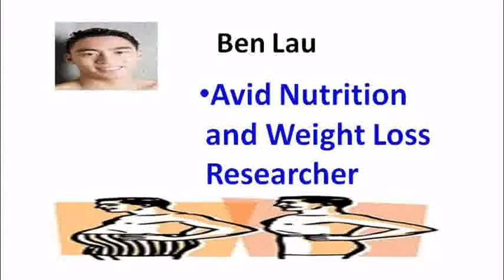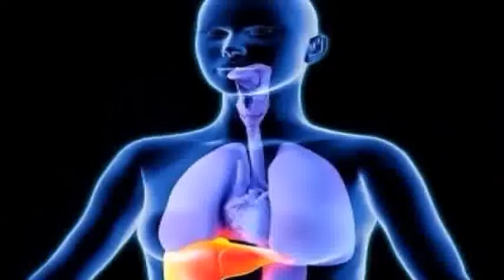twrproject - What Visceral Fat Does To The Body (The Doctors) - twrproject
Click Here Now to Feel Alive and Confident Again

I want to give special thanks to twrproject for releasing What Visceral Fat Does To The Body (The Doctors).

Inside Fat people. The truth
11 Steps to Lose Belly Fat
How to Get Rid of Visceral Fat the Healthy Way!
NO-EXERCISE NO-DIET LOOSE BELLY FAT IN JUST 6 DAYS
Dr. Oz Discusses Belly Fat & Why You Should Get a Flat Belly
What Causes a Beer Belly Medical Course
Doctors Are Shocked: Boiling Only Two Ingredients Will Help You Lose All Of Your Body Fat Naturally
How to Reduce Visceral Fat (aka "Belly Fat")
Do This Instead of Exercise to Burn the Most Belly Fat
How to Burn Stored Fat
HOW TO REMOVE BELLY FAT IN A SINGLE NIGHT WITH THIS EMERGENCY DIET
Why You Got Fat
HOW TO LOSE BELLY FAT FAST | DRINK THIS TO LOSE 1 - 2 POUNDS PER DAY |FAT BURNING TEA Khichi Beauty
How I Lost My Belly Fat While Keeping My Curves!
Remove Pimples/Acne Overnight - Neem ice cubes Remove Dark Spots, Blemishes, Acne Scars
Reducing Fat (The Doctors)
Drinking This Before Going to Bed Burns Belly Fat Like Crazy
Drink This Before Going to Bed to Help Burn Belly Fat
Prepare the Baking soda to Remove fat From the Belly Arms & Back Baking Soda to Reduce Belly Fat
DOCS: From Fat Boy To Slim
Dr. Josh Axe
Susana Home Remedies
Editorial Naturalbeauty556
flatbellybible
Abihail Abihu
Natural Life Hacks
Make Your Body Work
naturalhealthsherpa
WaysAndHow
Natural Power Remedy
FatHeadMovie
Khichi Beauty
BODiBiDAY Fitness
Beauty recipes
The Doctors
Good Life Tube
Natural Cures
everyday culture
Barcroft TV